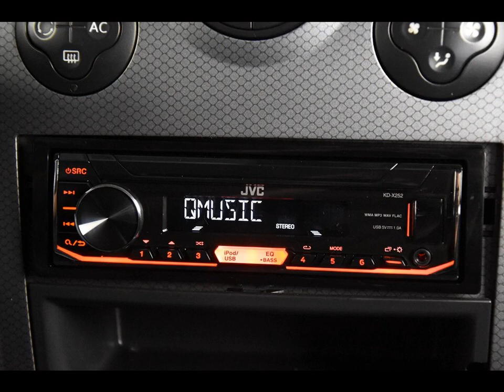RENAULT MEGANE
Merk en model: RENAULT MEGANE
Uitvoering: Grand Tour 1.5 *Cruise Control*
Transmissie: Handgesch. 5-bak
Brandstof: Benzine
KM stand: 303000
Bouwjaar: 2004
Gewicht: 1190

Bedrijf: Eurodecars Automobielhandel BV
Plaats: Kerkrade